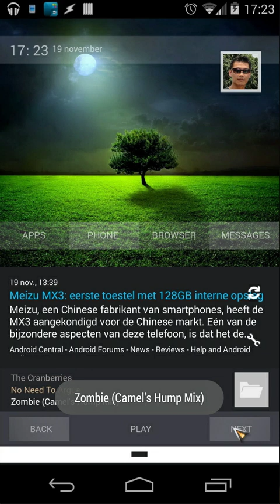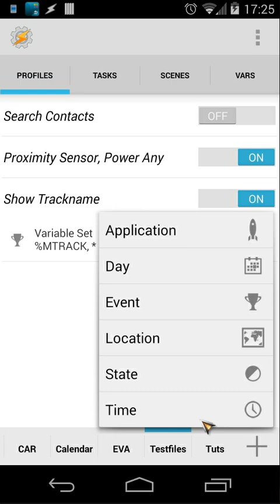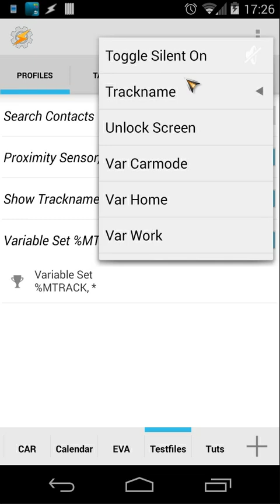Tasker tutorial: Dynamic (monitored) Variables: Example: Changing Songname...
In this example, I will show you how to use a dynamic monitored variable inside tasker, that immediatly change when something else change.